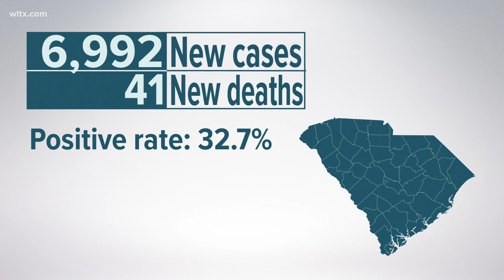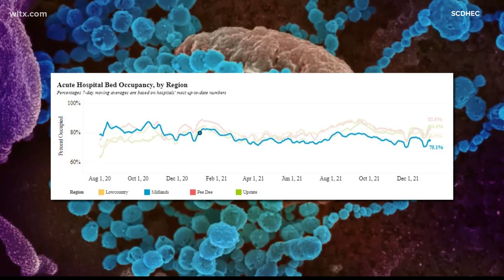South Carolina governor, state health leaders disagree over state of pandemic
There is some disagreement between Gov. Henry McMaster and state health leaders on the efforts that are being made to fight COVID-19.